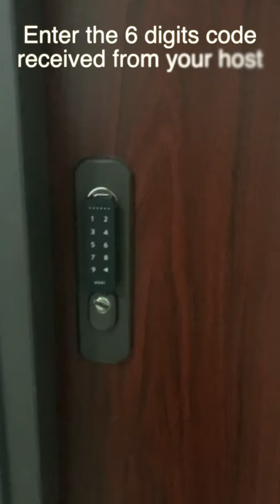Nuki Smart Lock Self Check-in (Airbnb, Booking.com, Expedia)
Here is how to use our smart locks. Enjoy your stay!